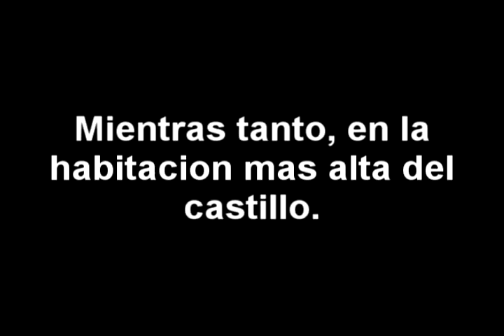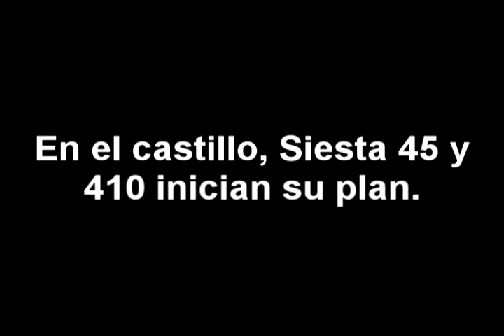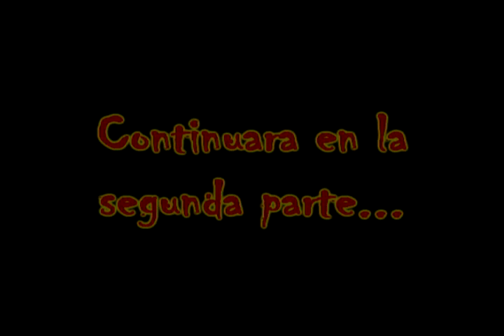LOQUENDO - Caster en la maldicion de Tails Doll Capitulo 6 Parte 1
Despues de tanto tiempo... y disculpas por el enorme retraso en sacar el siguiente capitulo de esta serie. Pues aqui lo tienen, la primera parte del capitulo 6, espero que les guste y dentro de poco la segunda parte.

LINKS PARA LOS SIGUIENTES CAPITULOS Y/O PARTES:

Capitulo 6 Parte 1: Usted esta aqui.